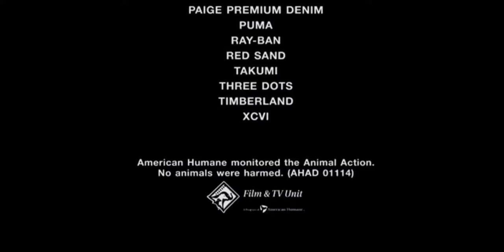December 1, 2020